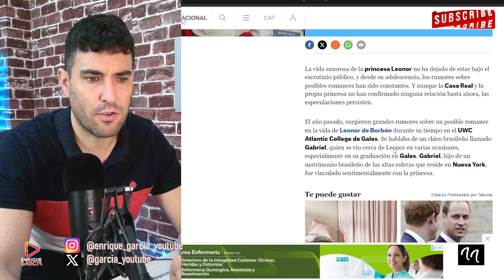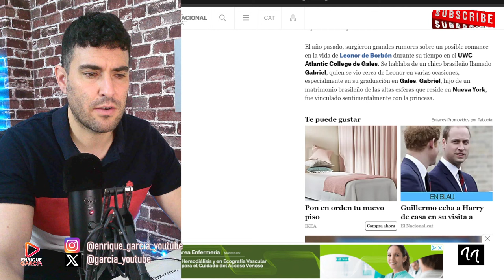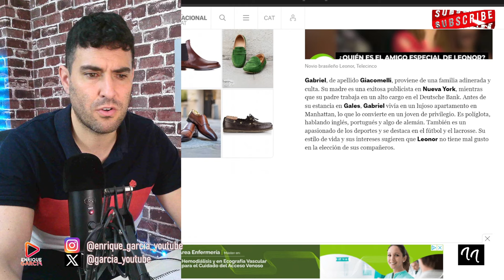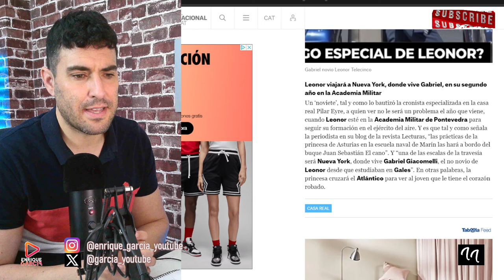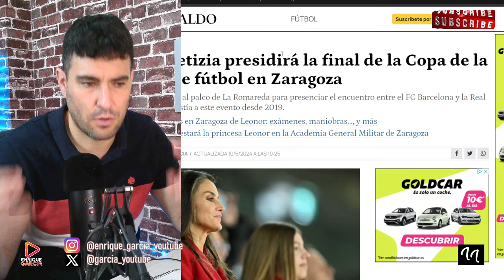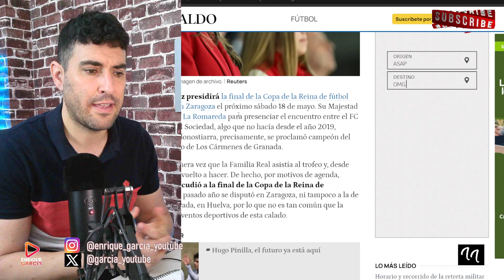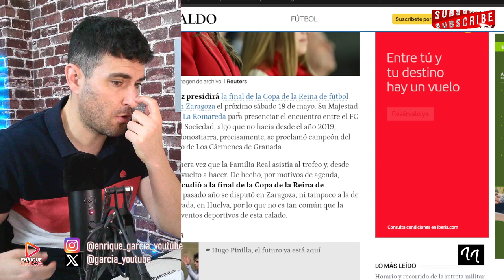LA REINA LETIZIA IMPIDE A LA PRINCESA LEONOR QUE VIAJE A VER A SU NOVIO A NEW YORK